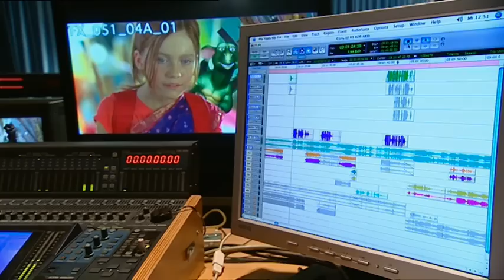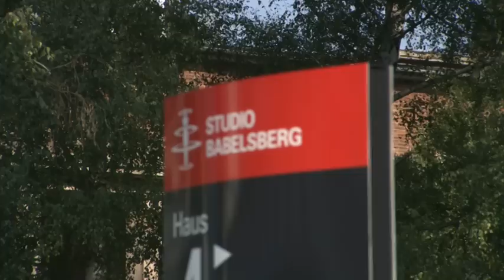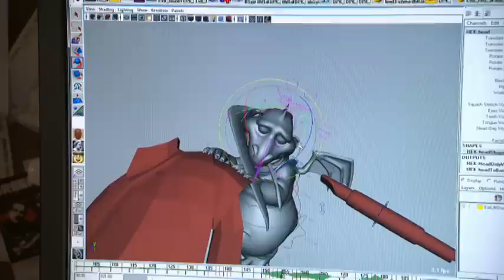HEXE LILLI - DIE REISE NACH MANDOLAN - Making-of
Lilli muss diesmal ins ferne Indien reisen, um dem ominösen König Guliman zu helfen. Was da passiert, könnt ihr nur im Kino sehen. Was aber hinter den Kulissen, während der Interviews und vor allem untereinander passierte, seht ihr hier im exklusiven HEXE LILLI - DIE REISE NACH MANDOLAN Making-of. Begleitet Michael Mittermeier (Hektor) und Cosma Shiva Hagen (Suki) im Synchronstudio. Seht wie sich Hauptdarstellerin Alina Freund (Hexe Lilli) zusammen mit ihrem indischen Kollegen Tanay Chheda (Musa) durch Mandolan zaubert und wie König Guliman (Jürgen Tachach) zusammen mit seinem Begleiter Abrash (Ercan Durmaz) den Beiden den Weg erschwert.